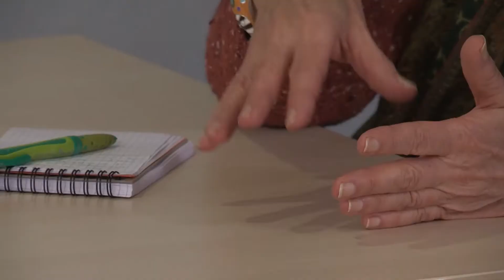NEET U PISTES-SOLIDAIRES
NEET U is a project supported by the European commission thanks to the Erasmus+ program.

The project is one of the first attempts in Europe to systematically put the 21st century social innovation agenda to work: how can social change be brought about through new citizen-driven alliances in the communities, and by mobilizing available resources without putting pressure on public services?

It combines two of the most important social and educational challenges in the 21st century. Re-activate the increasing number of experienced seniors with social and educational potential to help counter the dramatic increase in depressed social situations among young people, with the mission to generate social and educational value from the dynamic interaction between these two “out of the economy” population groups.